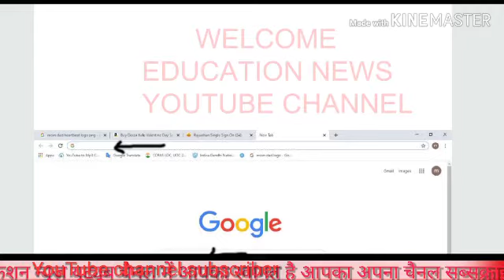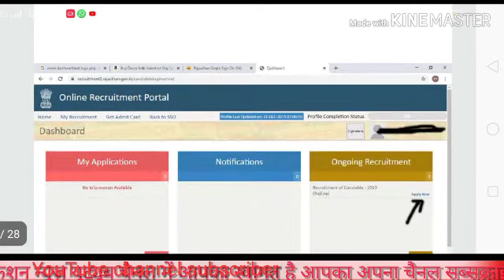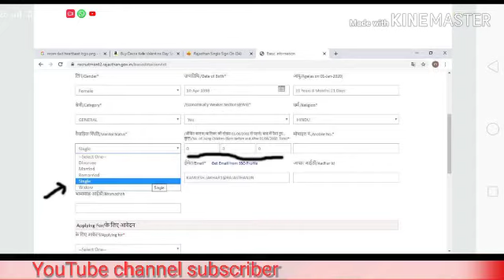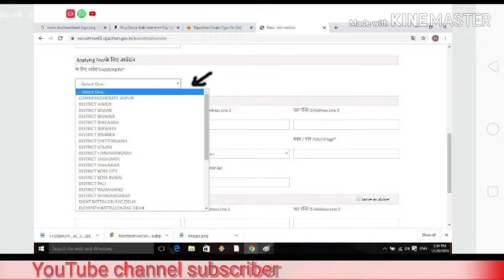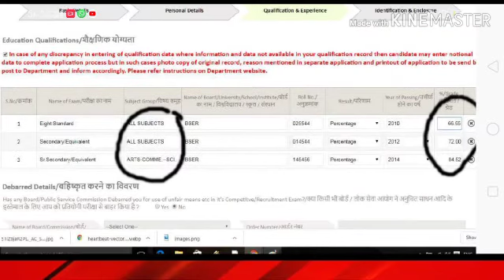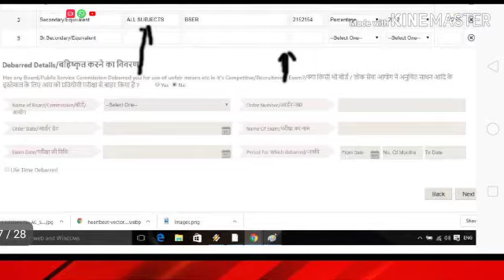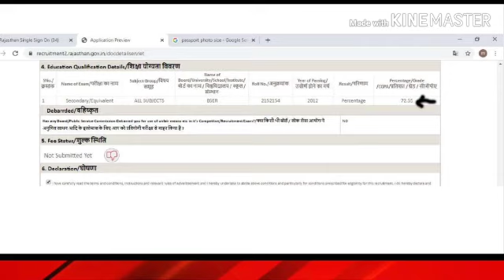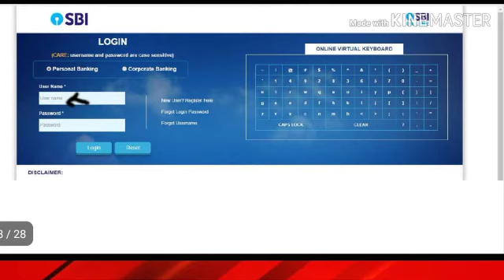Rajasthan police form apply processing